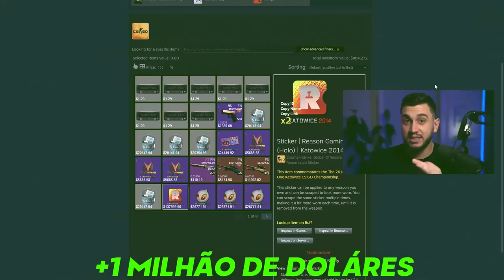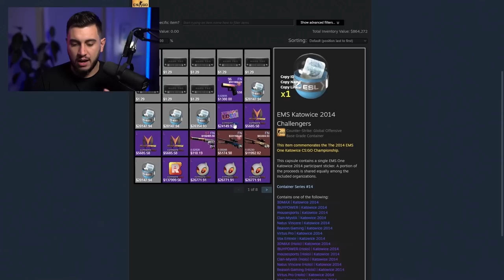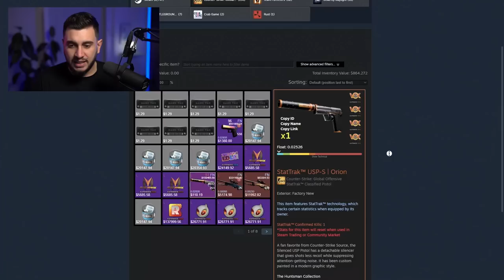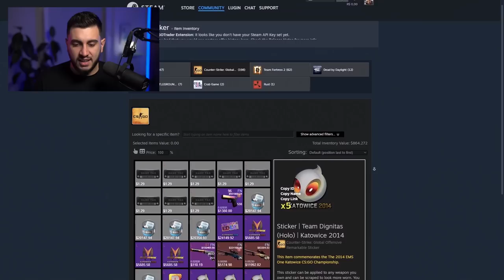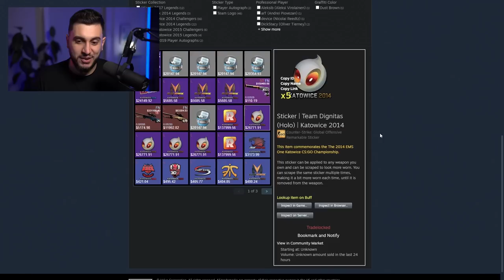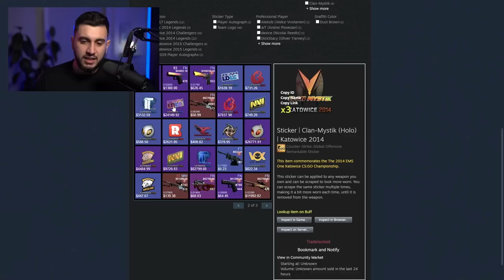Novo Investidor "BALEIA" do CS (R$5.000.000,00)